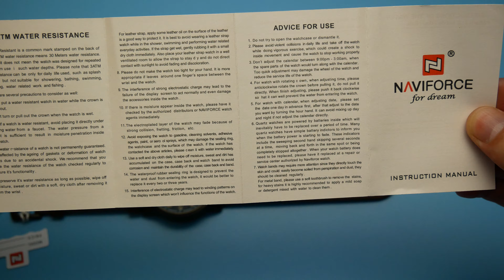⌚ Aliexpress watches review Naviforce NF9076M ► Good Chinese Quartz Watch from Aliexpress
🏆 AMAZON Wrist Watch NAVIFORCE:

Today I have a watch from the company NAVIFORCE NF9076M on my review. Brand NAVIFORCE is a Chinese company that quickly gained a leading position both in the Middle Kingdom and far beyond the borders of the country. We will consider one of the most popular models of watches NAVIFORCE NF9076 with Aliexpress.